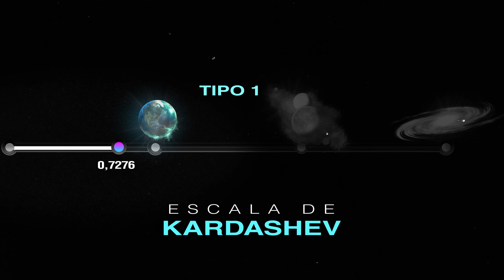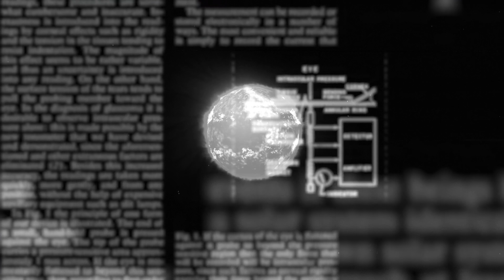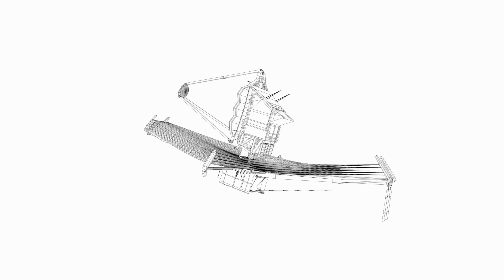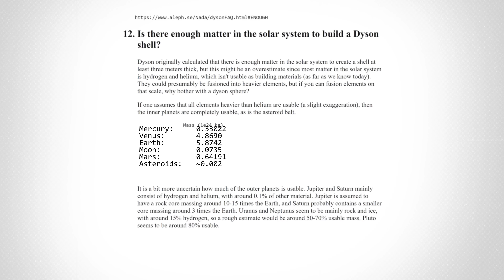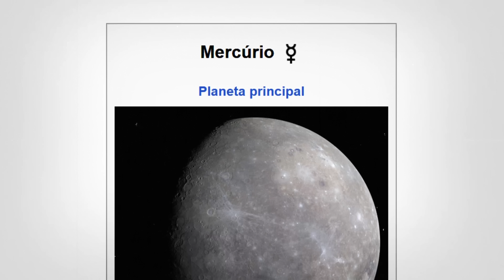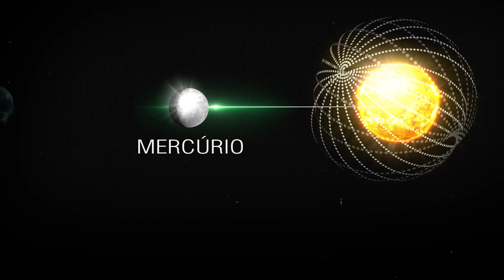Como construir uma ESFERA de DYSON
Uma Esfera de Dyson poderia levar a humanidade até o Tipo II da Escala de Kardashev, e pode ser o próximo grande projeto da nossa civilização. Mas como exatamente poderíamos construir uma megaestrutura dessas?

Capítulos:
0:00 - 1:32 Escala de Kardashev
1:32 - 2:48 Por que usar a energia do Sol?
2:48 - 3:16 Esfera de Dyson
3:16 - 3:45 Loos
3:45 - 4:59 Passo 1: Decidir o Formato
4:59 - 6:09 Passo 2: Paineis Solares
6:09 - 6:50 Passo 3: Criar os Primeiros Paineis Solares
6:50 - 7:29 Passo 4: Obter Energia
7:29 - 8:11 Passo 5: Encontrar Material
8:11 - 9:02 Passo 6: Destruir Mercúrio
9:02 - 9:36 Passo 7: Automatizar todo o Processo
9:36 - 10:10 Passo 8: Escalar e Produzir
10:10 - 12:02 Passo 9: Transferir Energia para a Terra
12:02 - 13:45 Passo 10: O que vamos fazer com TANTA energia?